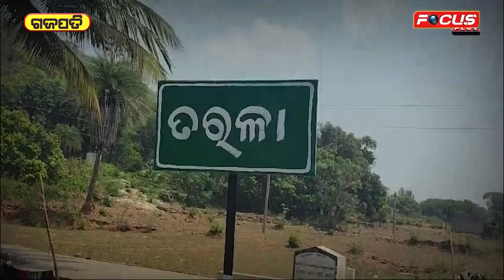ପିଇବା ପାଣି ପାଇଁ ଡହଳ ବିକଳ ଗ୍ରାମବାସୀ